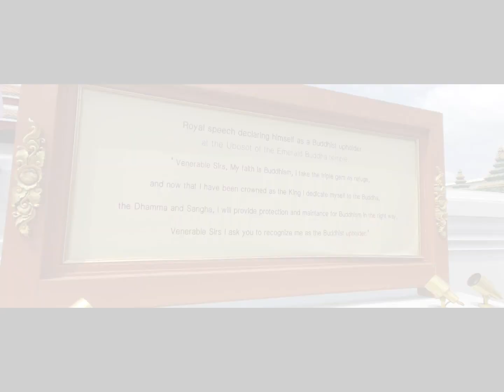The grand palace | Thailand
A short clip of the great Grand Palace, Bangkok.